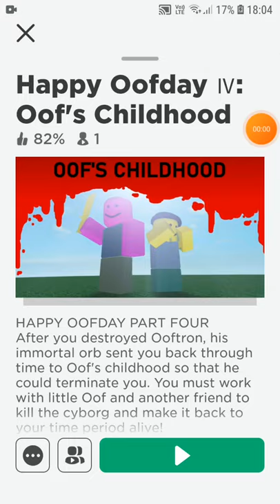happy OOFday OOF childood fr